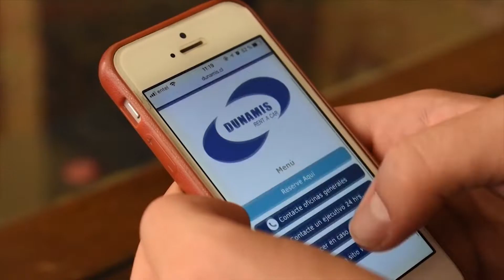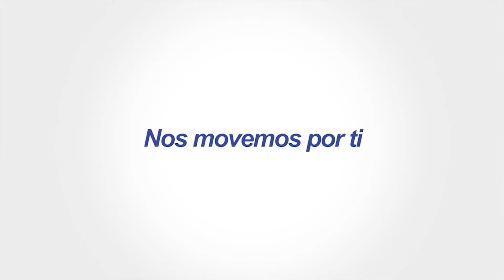Polos Opuestos 23 de Enero